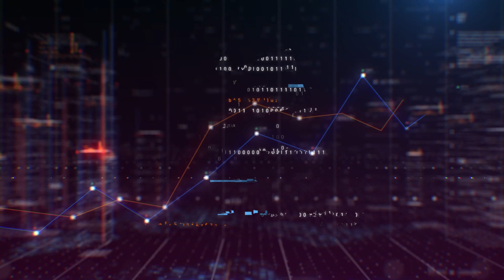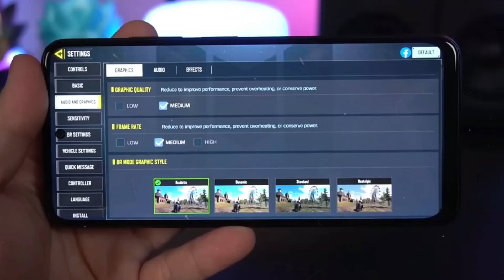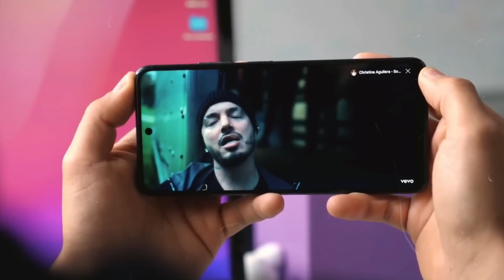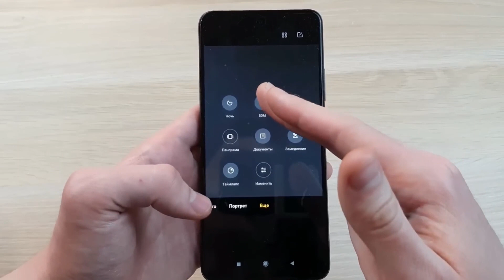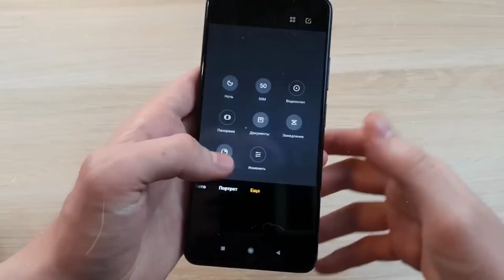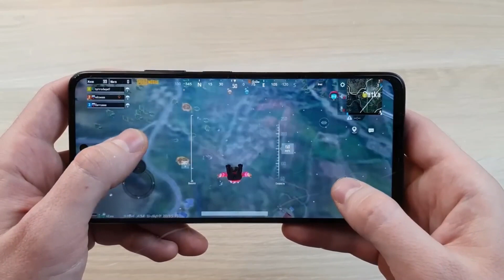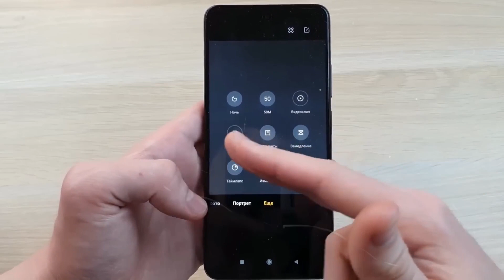RESMI!! HP TERBARU POCO M5 PRO || Rislis Indonesia